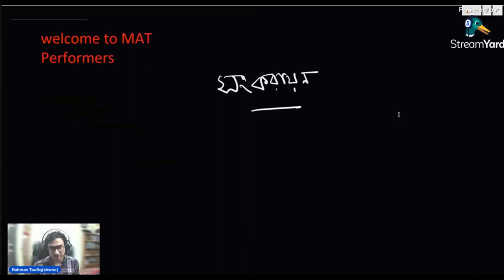HSC 23,24chemistry ১ chapter ৩ - সংকরায়ন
✅মেডিক্যাল ভর্তি পরীক্ষায় চান্সের জন্য chemistry কে Strong point বানানো একটা সিক্রেট,

🔷তবে আমরা কেমিস্ট্রির কনসেপ্ট ঠিকমতো জানলেও , mcq একটু ঘুরিয়ে দিলেই সঠিক অ্যানসার বের করতে পারি না

🔷তাছাড়া বিগত বছরগুলোতে দেখবে কেমিস্ট্রির প্রায় ৮০% mcq হুবহু হাজারী ও কবির sir এর বইয়ের অনুশীলনী mcq থেকে এসেছে,তবে আমরা অনুশীলনী mcq ই পারি না পর্যাপ্ত প্র্যাক্টিস ও মনে রাখার technique এর অভাবে

✅MAT Performers থেকে আসতেছে --
"Performers Breakdown Chemistry Course"

যেখানে থাকবে হাজারী ও কবির sir এর বইয়ের mcq সলভ - এখানে প্রতিটি মেডিক্যাল ও ভার্সিটি স্ট্যান্ডার্ড mcq টেকনিক সহ সলভ করে দিয়েছি আমি এবং শুধু যতটুক জানা দরকার ততটুক !

✅শুধু ক্লাস করলেই তো mcq মনে থাকবে না ,ক্লাসের পাশাপাশি হাজারী ও কবির sir এর প্রতিটা চ্যাপ্টার এর অনুশীলনী mcq এক্সাম যেগুলো তুমি একটা chapter এর mcq সলভ ক্লাস করার পর  চ্যাপ্টার ভিত্তিক exm দিয়ে নিজের ভুল indentify করতে ও মনে রাখার ক্যাপাবিলিটি কে আরো ইমপ্রুভ করতে পারবে!

🔥ভাইয়া এখন প্রশ্ন হলো এবারের মেডিক্যাল ভর্তি পরীক্ষায় যদি বইয়ের mcq না আসে?

✅তার জন্য আমরা mcq সলভ ক্লাস এর পাশাপাশি রেখেছি দাগানো বই এর instant ক্লাস ,যেখানে বইয়ের ইম্পর্ট্যান্ট area mark করে দেওয়া হবে এবং যেখান থেকে mcq কমন আসার সম্ভবনা সর্বাধিক!

২০ টা অধ্যায়ভিত্তিক ক্লাস (দুই paper মিলিয়ে হাজারি ১০+ কবির ১০)
৪ টা one shot ক্লাস  (২ বই এর মোট ৪ paper এর দাগানো ক্লাস)

টোটাল ২৪ টা ক্লাস

(total class duration 15+ hours)

সমপরিমান ২৪ টা mcq এক্সাম(testmoz এ)

✅কোর্স এ chemistry এর যাবতীয় প্রবলেম সলভ এর জন্য থাকবে ডেডিকেটেড টেলিগ্রাম discussion গ্রুপ যেখানে আমি সহ আরো ৩ জন মেডিক্যাল এর ভাইয়া তোমাদের যেকোনো প্রবলেম এ সলভ করতে সাহায্য করবেন!

🔷 এই breakdown chemistry কোর্স এ বোর্ড পরীক্ষার chemistry mcq solve এ অনেক কার্যকরী হবে,HSC ২৩ এর জন্য performers HSC final 8 model test ফ্রি

🔷এছাড়া 2nd টাইম মেডিক্যাল ভর্তি পরীক্ষার জন্য একটা বেস্ট রিভিশন কোর্স হিসেবে কাজ করবে এই কোর্স,2nd timers দের জন্যে Game Changer medical final 5 টি এক্সাম ফ্রি

কোর্স শুরু 25 জুলাই !

কোর্স ফি 1250 tk

তবে এখন ৫০% ডিসকাউন্ট চলতেছে

🔷কোর্স duration - আমাদের সব ক্লাস ও এক্সাম লিংক কোর্স শুরুর দিন ই দিয়ে দেওয়া হবে,তাই তুমি যেকোনো সময় যেকোনো ক্লাস থেকে শুরু করতে পরো
তোমার মেডিক্যাল ভর্তি পরীক্ষার আগ পর্যন্ত access থাকবে

কোর্স সম্পূর্ণ কমপ্লিট করার পর একটা নির্দিষ্ট দিনে আমরা chemistry mega exm রাখবো,এবং এখানে কোর্স ফি সমপরিমাণ প্রাইজমানি থাকবে

✅ভর্তি প্রসিডিওর -
এটা আমাদের বিকাশ /নগদ নাম্বার ,সেন্ড money(৬২৫ টাকা )করে তোমার নাম , গার্ডিয়ান এর ফোন নম্বর আমাদের পেজ এ ইনবক্স করবে,এরপর আমরা ২ টা টেলিগ্রাম গ্রুপ এর লিংক দিবো একটি অফিসিয়াল যেখানে সব ক্লাস ও এক্সাম এর লিংক থাকবে আরেকটি discussion গ্রুপ যেখানে তোমাদের chemistry related যেকোনো প্রবলেম এর সলভ দেওয়া হবে

✅কোর্স conducting -

Rahman Taufiq
সোহরাওয়ার্দী মেডিক্যাল কলেজ,ঢাকা

✅এই এক কোর্স HSC ও মেডিক্যাল প্রার্থীদের জন্য কেমিস্ট্রির preparation কে সলিড করার জন্য সমানভাবে গুরুত্ব বহন করবে,আশা করি
chemistry এর effective প্রিপারেশন এর জন্য আজ ই enroll করো performers breakdown chemistry কোর্স এ

🔥🔥🔥এই breakdown chemistry কোর্স তোমার অ্যাডমিশন যাত্রার একটি
breakthrough হতে যাচ্ছে❤️